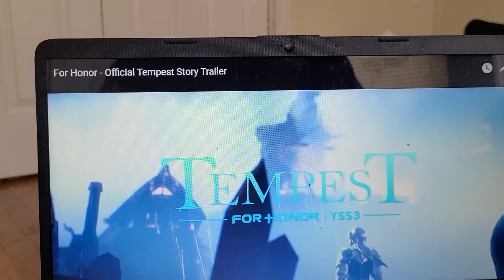FOR HONOR 🎖 TEMPEST STORY TRAILERRR TRAILER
a new characters